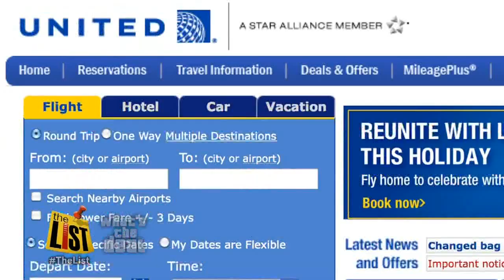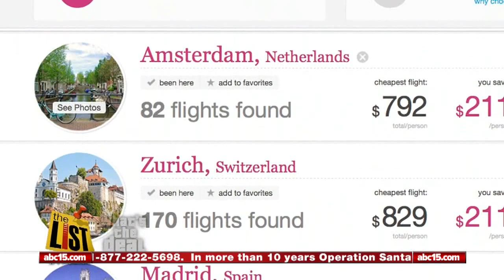What's the Deal: Travel website saves you money, but destination is a mystery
Conor Knighton checks out a new website that may help you save money on your next vacation. If you like knowing when your going, but don't care about where you go, then this website is for you.